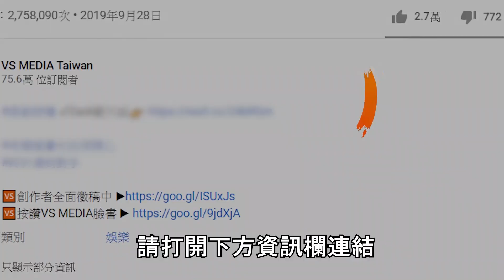改造45歲禿頭男成果超驚人！年輕20歲？老婆：像回到以前｜VS MEDIAｘ@R_u_baldman